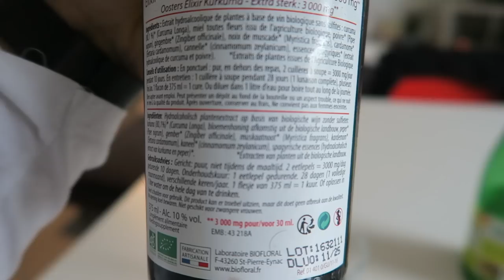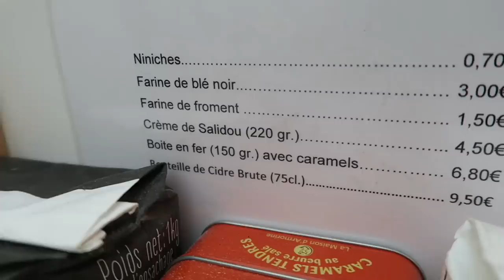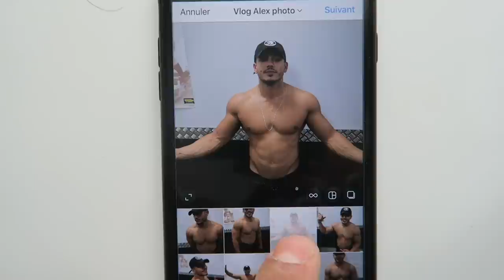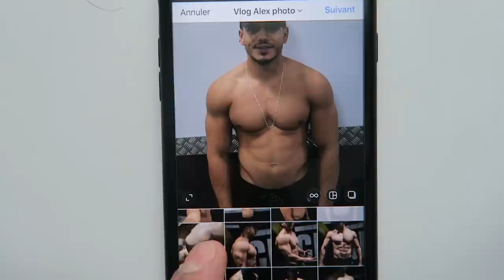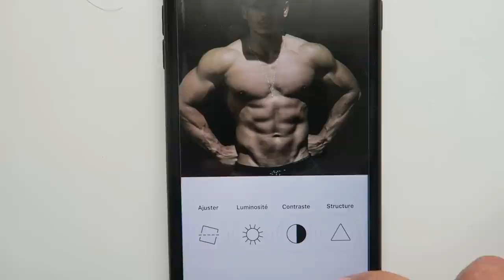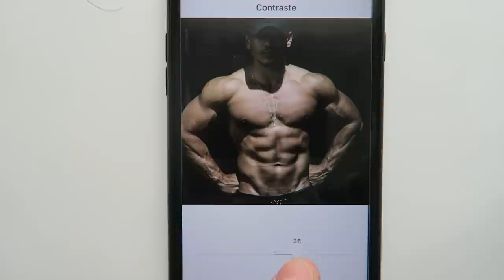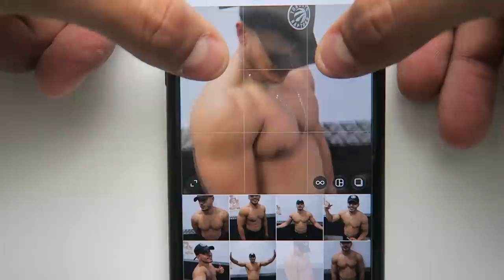LES MYTHOS DES PHOTOS 📷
10% de reduction avec le code : ALEXPJ10

Alex & PJ
BODYTIME Petit cours de mithonage de photos dans ce vlog et j'annonce un casting transformation !

10% sur ta Première Commande code : ALEXPJ10
5% sur toutes tes commandes Code: ALEXPJ5

ÜNKUT
► 10 % sur la boutique avec le code: BODYTIME03

Alex & PJ
BODYTIME